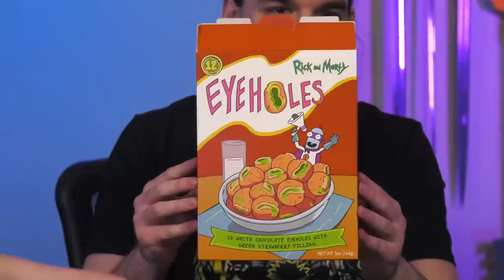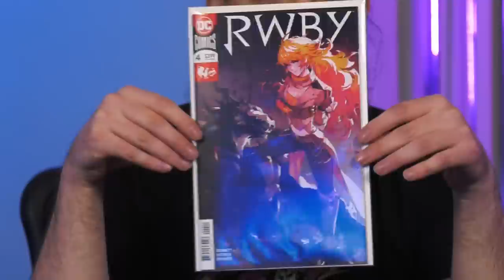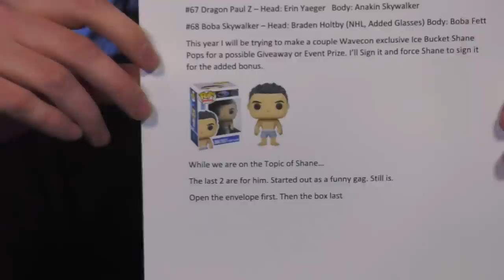Blind Wave Mailbag #204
Eric, Shane, Rick, Calvin and Aaron unbox and open gifts from our viewers in our weekly mailbag series.

Keyboard Junkie